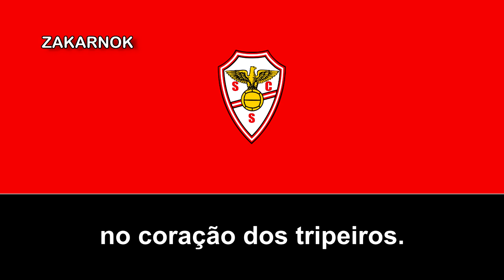Himno del Sport Salgueiros (Hino do Sport Salgueiros)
Página oficial del club:
El Sport Clube Salgueiros fue fundado en 1920, con la fusión del Sport Porto e Salgueiros y el Sport Comércio, que dio lugar al Sport Comércio e Salgueiros. El SCS utilizaba el Estádio Prof. Dr. Vieira de Carvalho, con una capacidad para 15,000 espectadores. En la temporada 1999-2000 el Salgueiros fichó a un delantero húngaro que pasaría a la historia de este deporte, Miklos Feher. En 2005, por problemas financieros suprimió su equipo sénior y perdió su campo de siempre, manteniendo sus equipos base. Tres años después se formó un club sénior llamado Sport Clube Salgueiros, que acabó formando parte del Sport Comércio e Salgueiros, el cual adoptó el nombre definitivo y actual de Sport Clube Salgueiros en 2015.